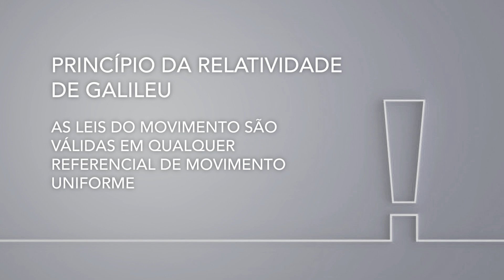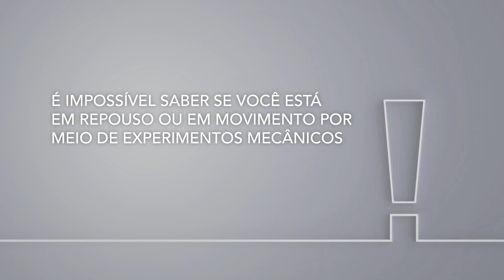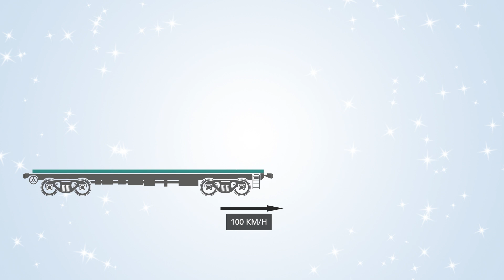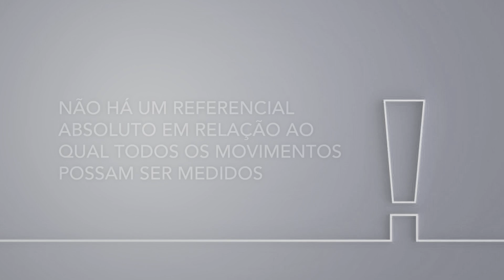Para se compreender o cerne da Relatividade: A relatividade do movimento e referenciais inerciais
Neste vídeo eu vou discutir a relatividade do movimento e introduzir o conceito de referenciais inerciais. Essas duas ideias são fundamentais para atingirmos com clareza o cerne da Teoria da Relatividade.

► Canal Throneful: youtu.be/4zxRRd0sZQI
► Canal MIT Open Course Ware: youtu.be/rqTAICbKHYM
► Canal Simple Flying: youtu.be/eQAHbSK9t7s
► Canal Dancing Bacons: youtu.be/UZVXiDzdi0U
► Canal Qatar Airways: youtu.be/OEYBh0SqOVg